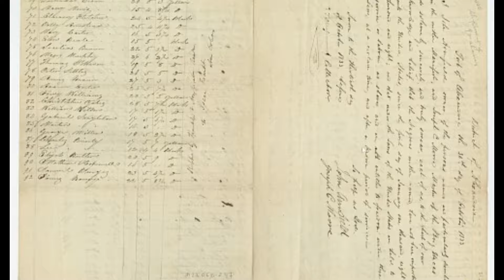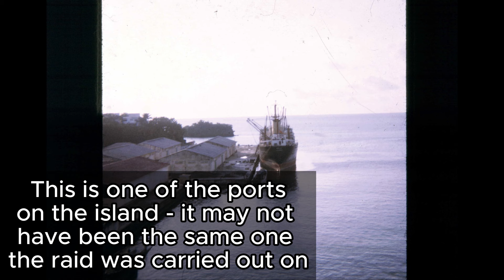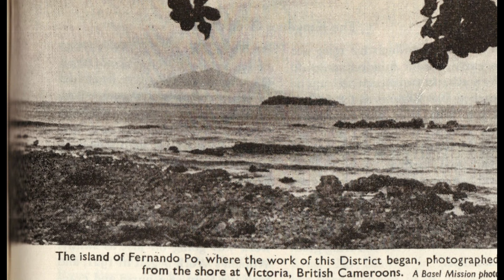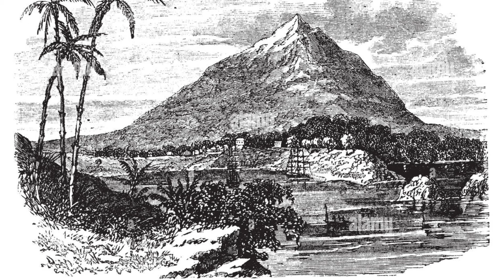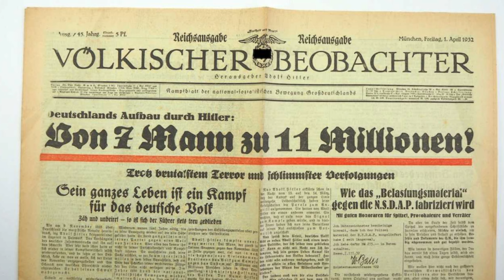The Perfect Raid: Operation Postmaster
In this documentary video, we delve into the fascinating yet little-known history of Operation Postmaster. During World War II, this secretive mission carried out by the British Special Operations Executive aimed to disrupt Axis shipping in West Africa. Join us as we uncover the hidden heroes and untold tales of this incredible operation. I hope to bring more long-form content like this to the channel, and if this video does well I plan to make a commando series.
Most research was from Ministry of Ungentlemanly Warfare by Giles Milton, as well as online sources.
CHAPTERS:
0:00 Planning
2:57 Raid
6:39 Home Journey
8:03 Consequences
9:28 Outro